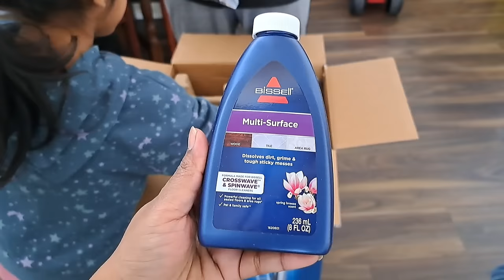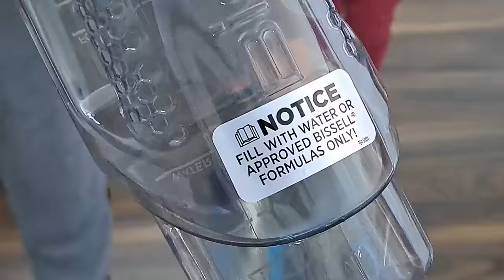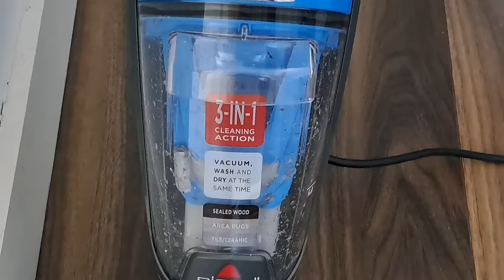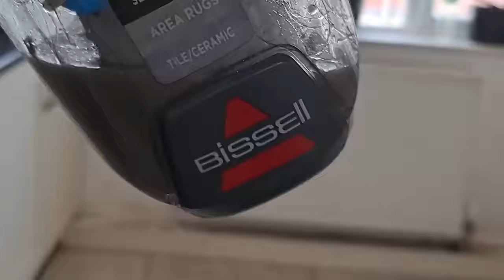Unboxing & Review Of BISSELL CROSSWAVE Vacuum Cleaner.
Hi 🖐️ Everyone Come have a sneak peek into my new vacuum cleaner presented to me by my husband as our Anniversary Gift 🎁🎁. It includes the unboxing and reviews of the product. I hope you all will like it.